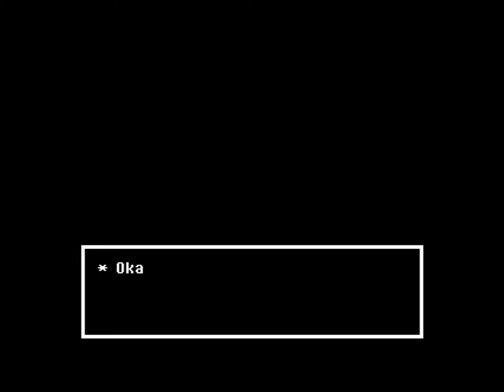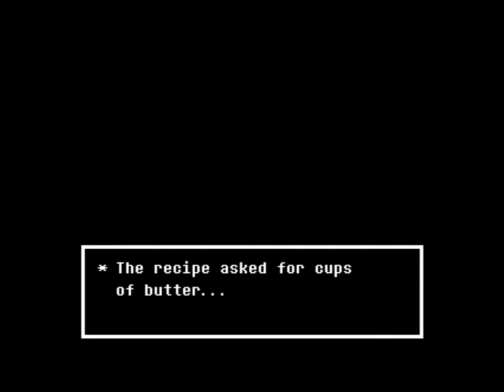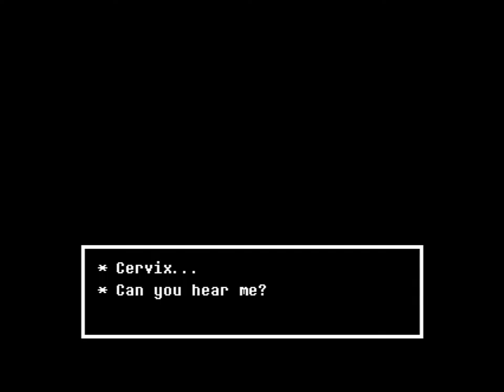Let's Play : Undertale - Part 21 - Utterly Terrified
We are already coming close to the end which makes me kinda sad but if you guys loved this series and have some other ideas and requests for us please tell us in the comments below and dont forget to like and subscribe! :)